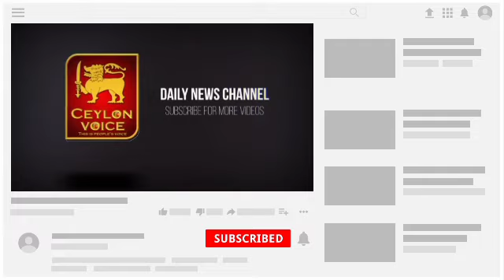தமிழ்நாடு சட்டமன்ற தேர்தலில்ஆட்சியை கைப்பற்ற போவது யார்? முஸ்லிம்களின் வாக்கு யாருக்கு? |Tamil Nadu